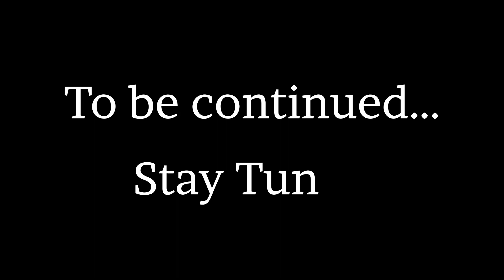Ep#15 The Wonders of Technology | Hospital Series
In this video Dr.Alex tells children about the role of technology in the field of medical.